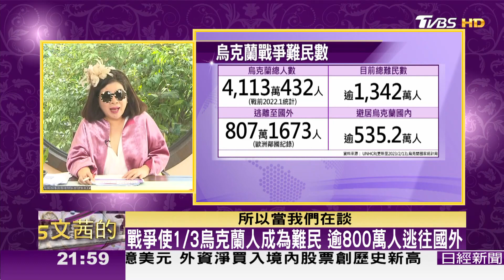戰爭使1/3烏克蘭人成為難民 逾800萬人逃往國外 TVBS文茜的世界周報 20230218